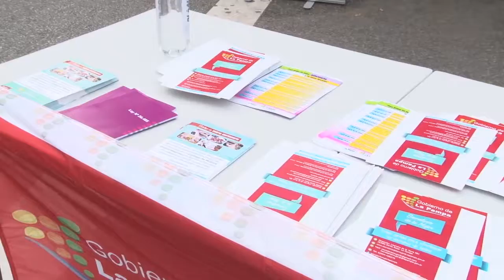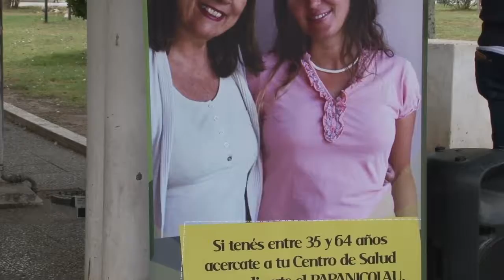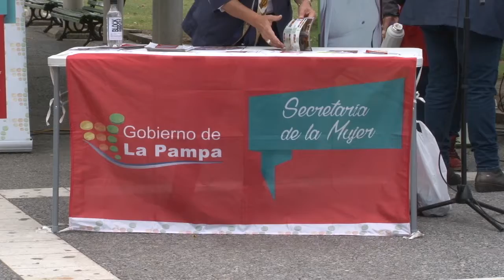Prevención de cáncer de cuello uterino: Se sugiere controles médicos periódicos